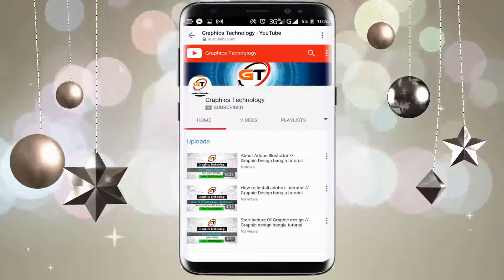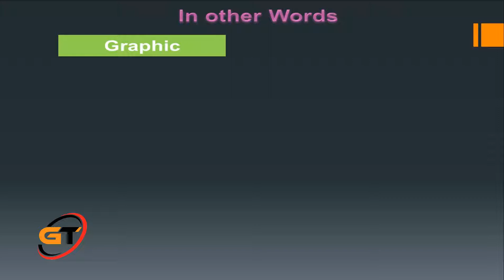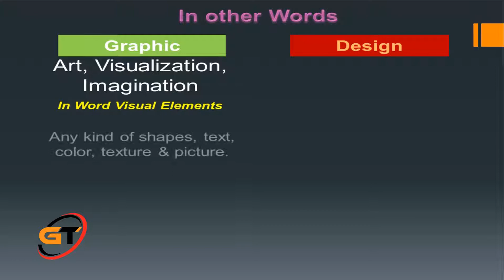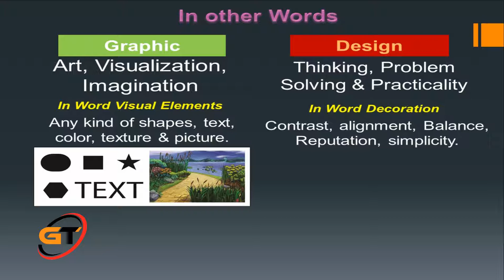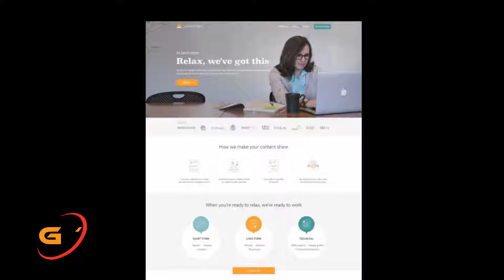What Is Graphic Design By Graphics Technology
Know about  Graphic Design.